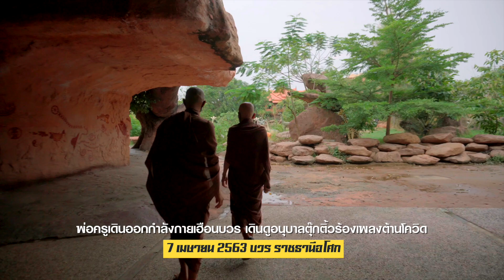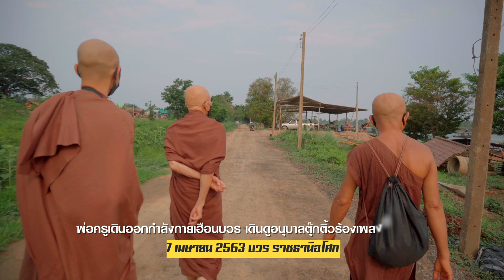630407 พ่อครูเดินออกกำลังกายเฮือนบวร เดินดูอนุบาลตุ๊กติ้วร้องเพลงต้านโควิด